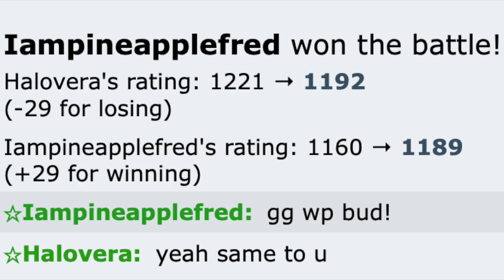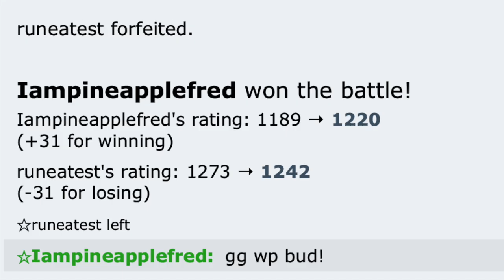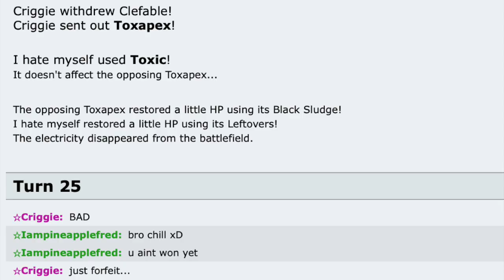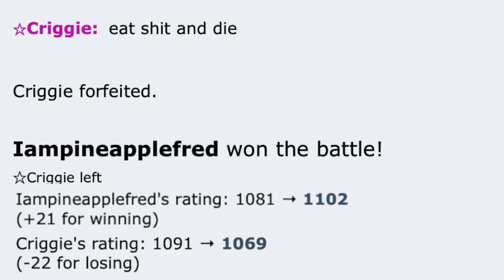FULL LEFTOVERS TEAM LEAVES TOXIC KID CRYING!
In today's video, I showcased a full leftovers team on pokemon showdown generation 9 national dex ladder!

Video 918